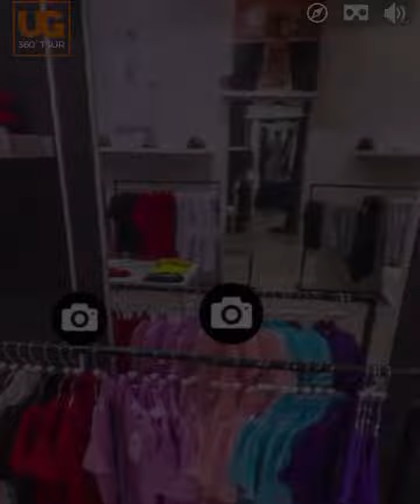Small Business Solution to Recover After Shutdown: Sponsored by UG 360 Tour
Your business should consider investing in how to never be SHUTDOWN again!

Allow UG 360 tour to make your place of business a virtual tour and e-commerce experience, to customers local and worldwide. Allow your customers to now visit your physical store location and make a payment without having to leave the comfort of their own home.

UG 360 Tour supports your company and secures your future in business even if your doors are forced to be closed.

Rob Morrow
UG 360 Tour